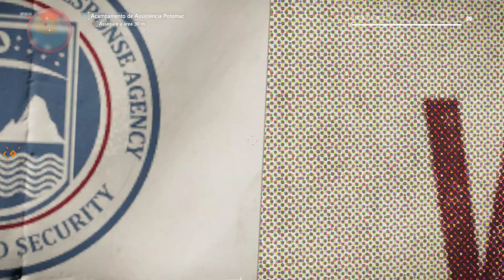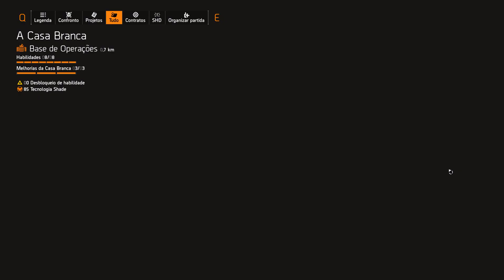Tom Clancy's The Division 2 - PT 23 - (Modo história em PTBR sem comentários)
Serie de gameplays do The Division 2 dublado e legendado em PT-BR